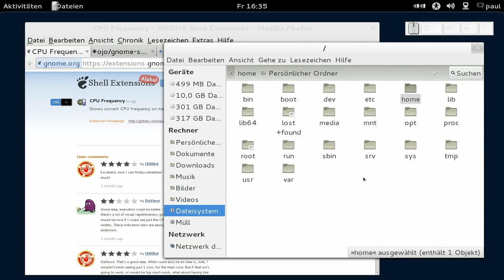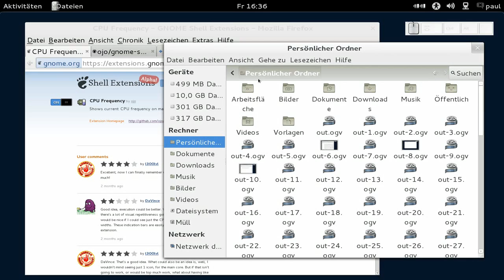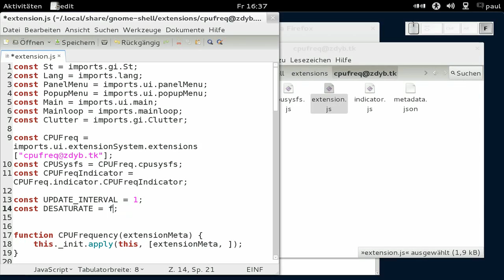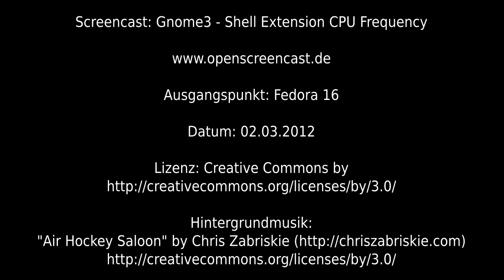Gnome3 - Shell Extension CPU Frequency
Gnome3 - Shell Extension CPU Frequency, Fedora 16